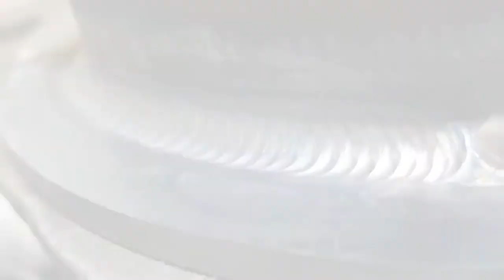Tig Welding For Beginners | INDUSTRY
Welcome to my INDUSTRY channel. Here you will see many interesting and exciting videos on various industries: shipbuilding, engineering, aircraft construction, bridge construction and many other videos. This is an interesting and fascinating world of great technology and I will try to show you everything connected with it.